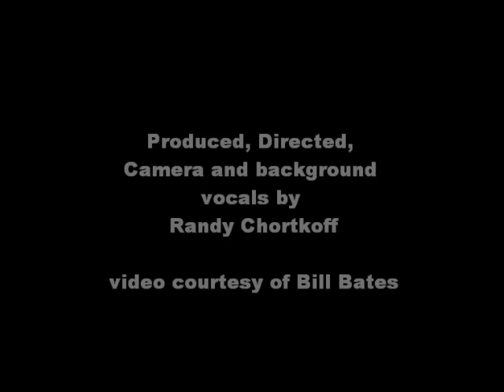Chicago blues legend Dave Myers performs at home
Dave Myers played guitar in Little Walter's band in the 1950s.  Here he performs for some friends who were visiting him at his home in 2000, playing one of Little Walter's songs that he played with Walter himself hundreds of times.